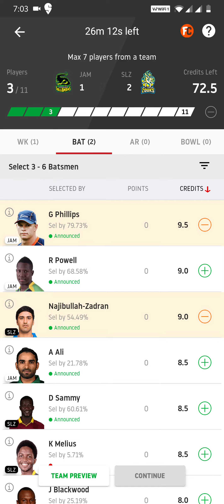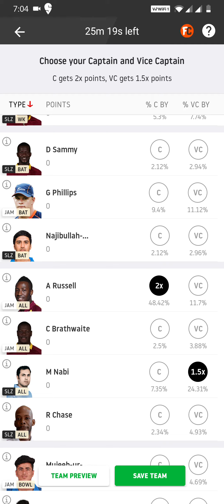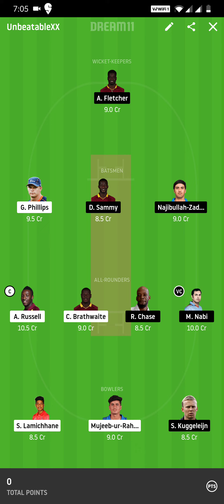JAM vs SLZ Dream 11 Prediction Final Team in the Real Money Contest🏏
JAM vs SLZ Dream 11 Team Prediction.